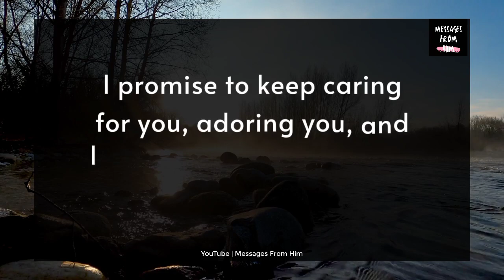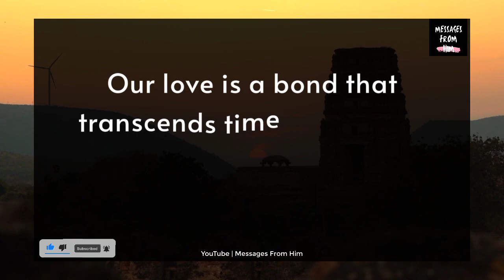I HAVE RESIGNED MY JOB AND COMING BACK TO YOU 🥰😢📝💝♀️🔮❤️✨| DM Message 03 October 2023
RELATED QUERRIES :
dm to df
divine feminine
dm to df twin flame
twin flame